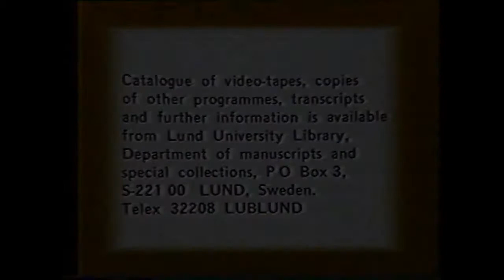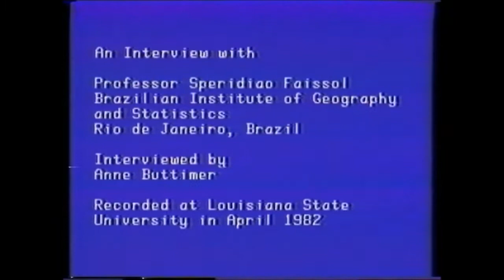History of Geographic Thought: Urban and Regional Development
An Interview with Professor Speridiao Faissol, Brazilian Institute of Geography and Statistics, Rio de Janeriro, Brazil. Interviewed by Anne Buttimer. Recorded at Louisiana State University in April 1982.